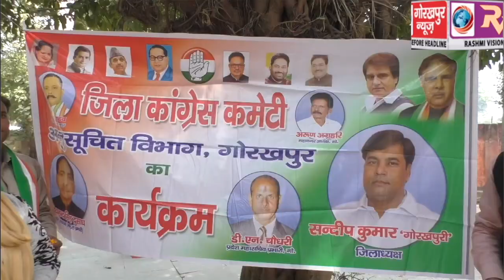जिला कांग्रेस कमेटी अनुसूचित जाति विभाग ने, पुष्प अर्पित कर मनाया, संत शिरोमणि रविदास की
जिला कांग्रेस कमेटी अनुसूचित जाति विभाग ने, पुष्प अर्पित कर मनाया, संत शिरोमणि रविदास की 642 वीं जयंती, संत रविदास के विचारों पर चलने का लिया संकल्प।